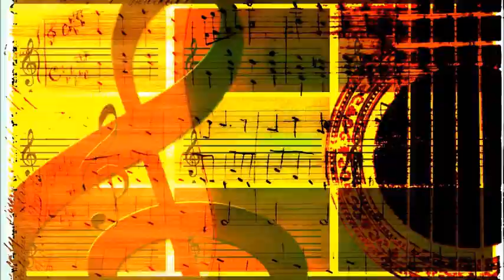Jaroslav Vrchlický Za trochu lásky